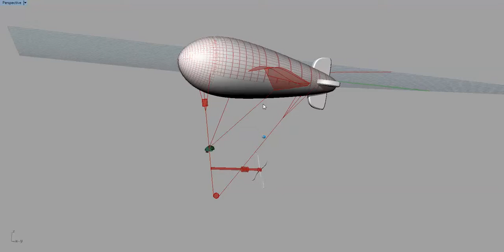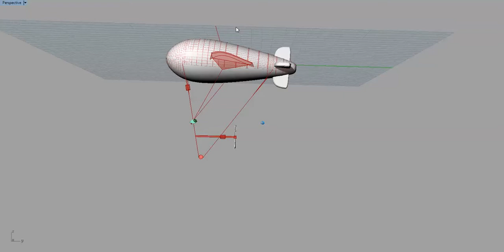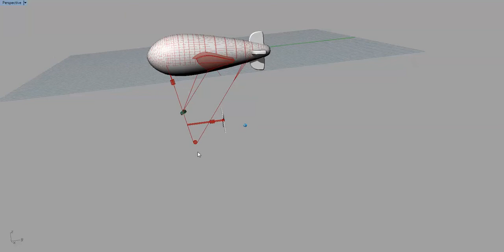lifter balloon with hydrogen generator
Hydrogen balloon design for more permanent and controllable lifting